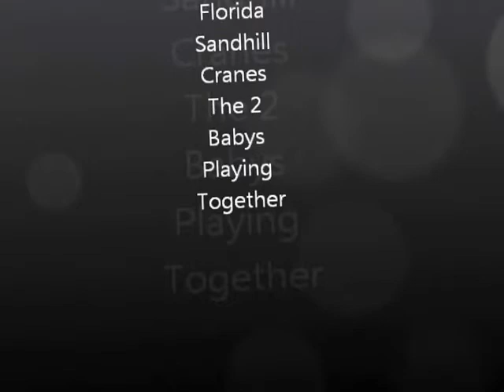2 Baby~Florida Sandhill Cranes Playing & Running 2012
Baby Sand-hill cranes playing together, 1 week old. This is a video of them running and playing, I have been watching a Sand hill Crane on her nest, her 2 eggs hatched out, and the baby's are about a week old.Florida Sandhill Cranes,( Grus canadensis pratensis) are an Threatened species, according to theU.S. Migratory Bird Treaty Act and state Wildlife Code. It prohibit taking of birds, nests, or eggs.